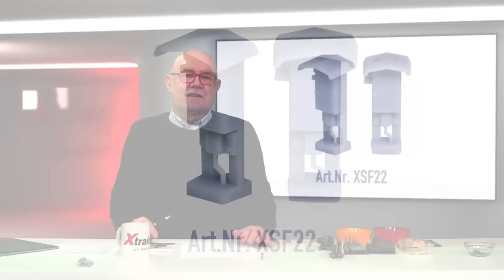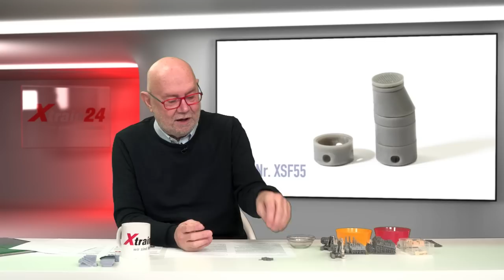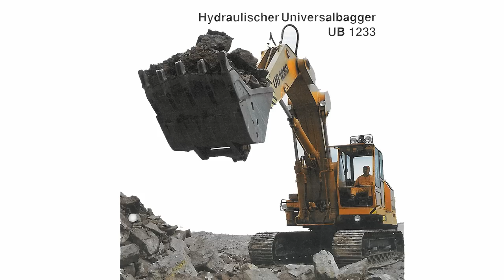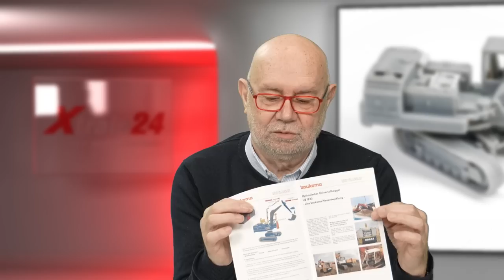Aus unserer 3D-Druck Werkstatt - Frank Buttig stellt unsere ersten eigenen 3D-Druck Artikel vor.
Frank Buttig stellt unsere ersten eigenen 3D-Druck Artikel vor.